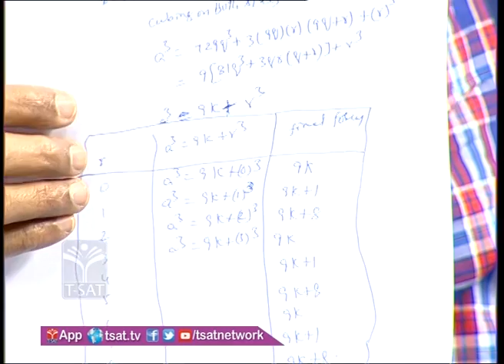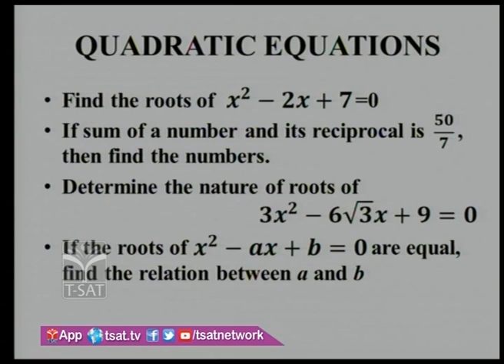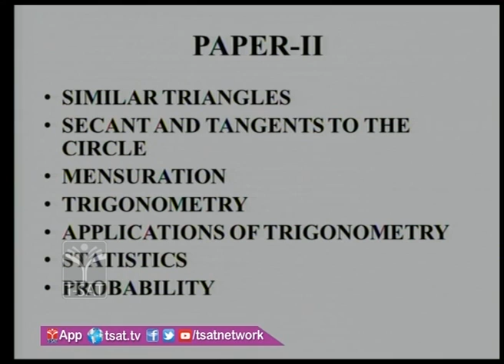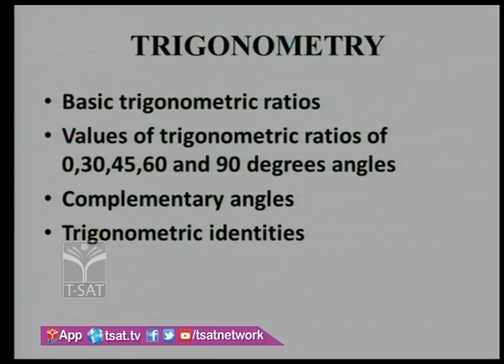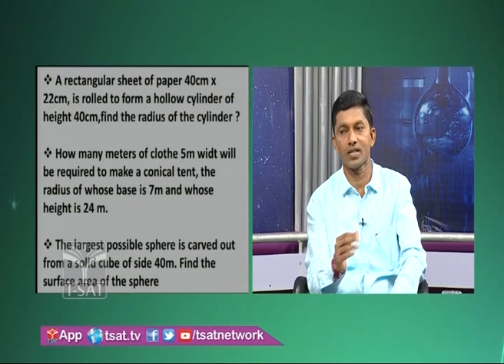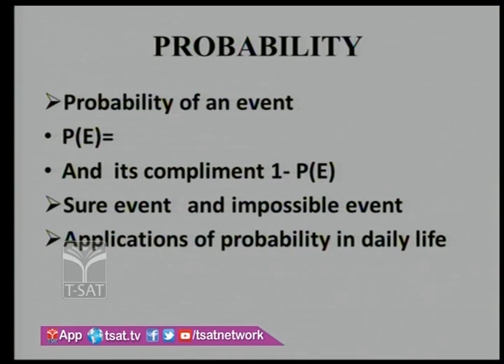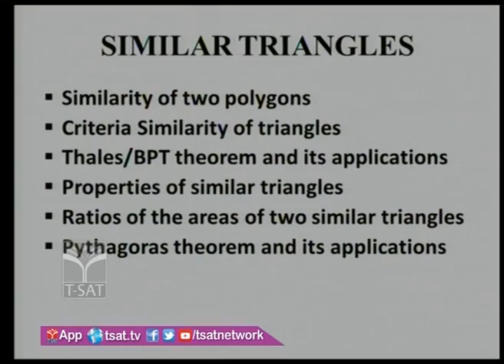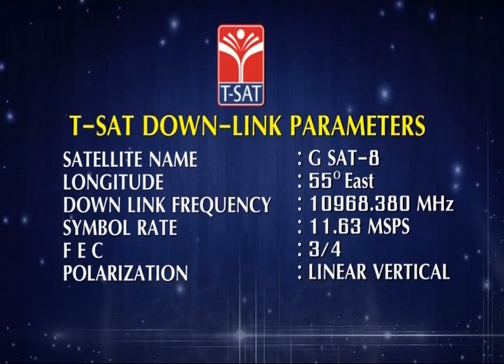SCERT || 10వ తరగతి పరీక్షలపై అవగాహనా కార్యక్రమం || గణితశాస్త్రం - పేపర్ 1 & 2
SoFTNET T-SAT || SCERT || 10వ తరగతి పరీక్షలపై అవగాహనా కార్యక్రమం || గణితశాస్త్రం - పేపర్ 1 & 2  ||